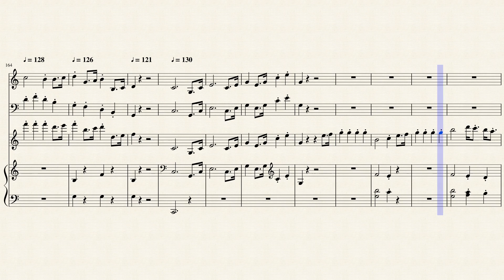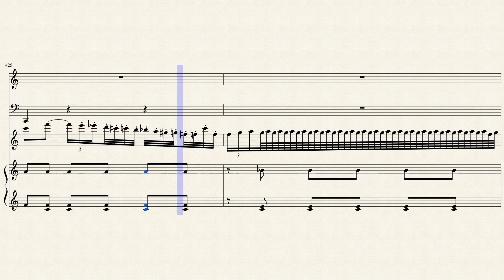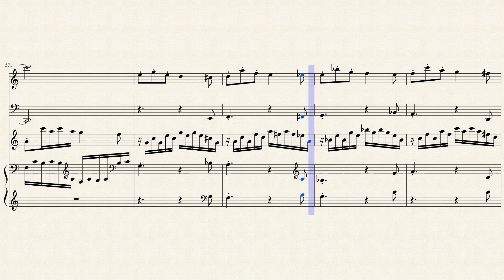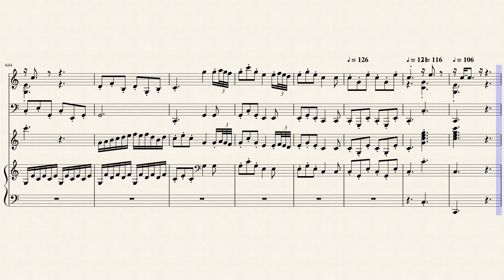Filippo della Bernaschina chamber music 548